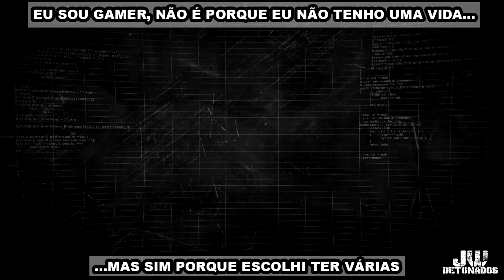CALL OF DUTY: MOBILE #479 [ BATTLEROYALE - ALCATRAZ ] ((1080p60))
CHAVE PIX:
CHAVE ALEATÓRIA:
f02fc18e-cc76-4aa4-baab-14676bc52bb9

Kwai:
JWDETONADOS